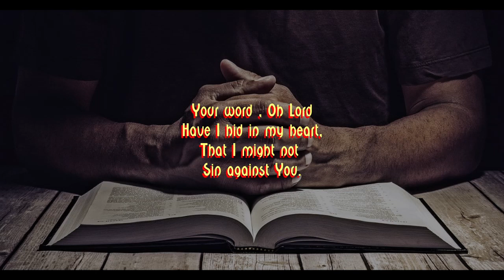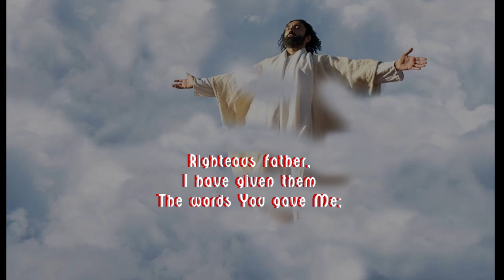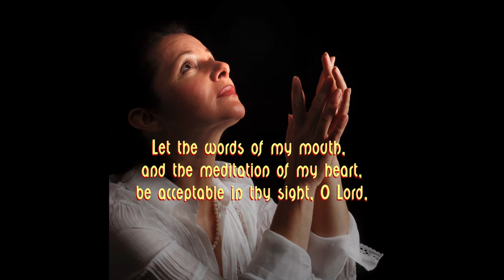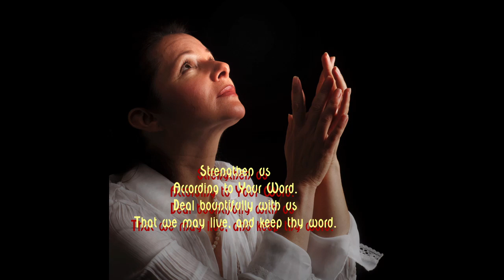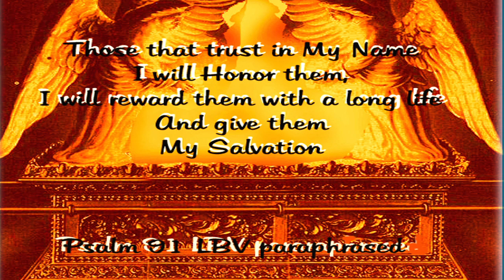Unchanging Words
Inspiration